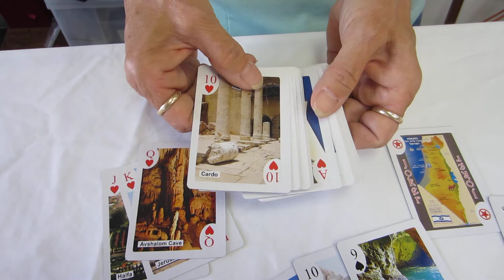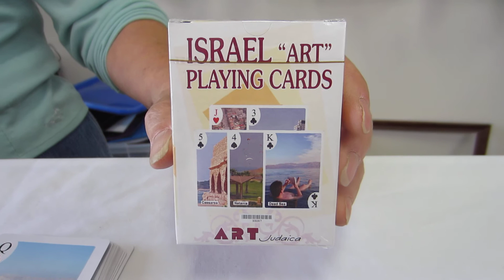Israeli Scene Playing Cards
600 South Holly Street Suite 103
Denver, Colorado 80246